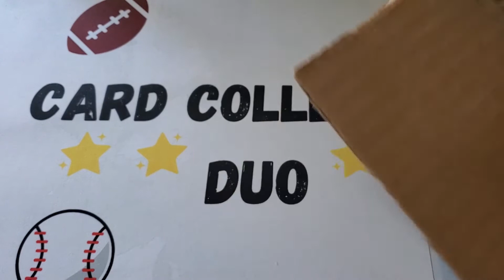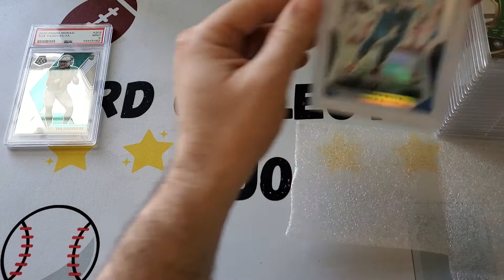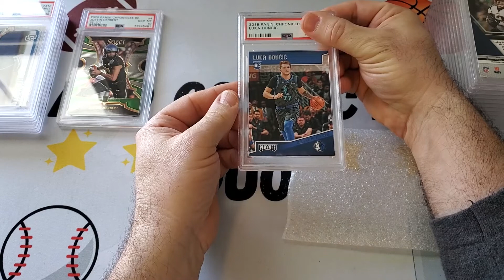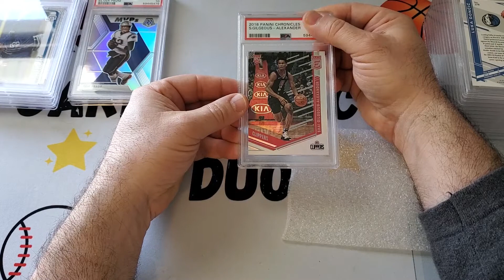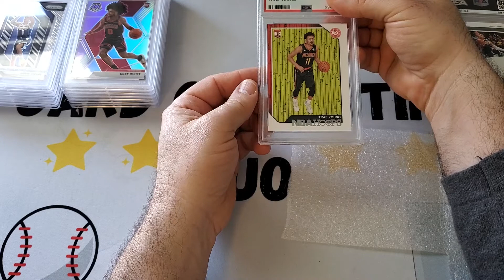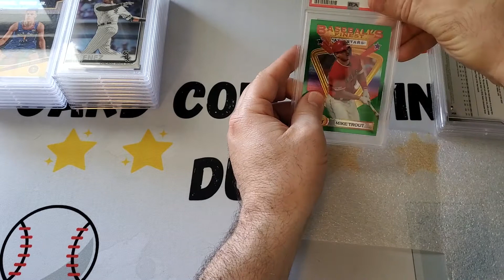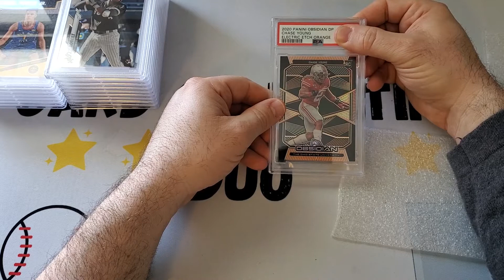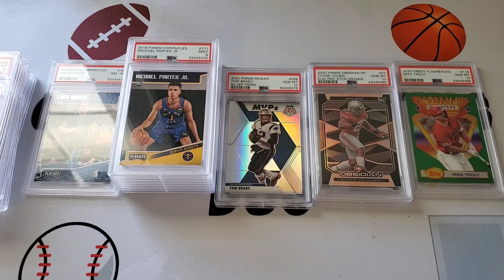Graded card reveal: 20 card PSA order. Baseball, football & basketball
Blind reveal of an ultra-modern bulk order, including Luka rookies